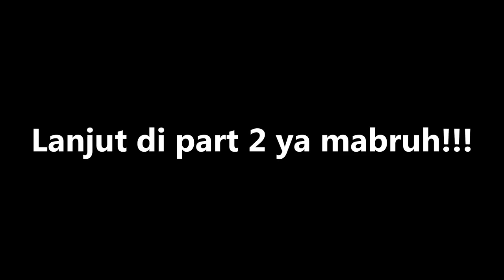TANTANG 3 ORANG RANK LEGEND KALO MENANG BY1 LAWAN OCA BAKAL DAPET 1,5 JUTA!! - CODM Indonesia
3 PLAYER LEGENDARY PRO OCA TANTANG!!

Call Of Duty Mobile BIG ACHIEVEMENTS :
-🏆CHAMPION COD MOBILE FIRST WARRIOR (RIMO TEAM)